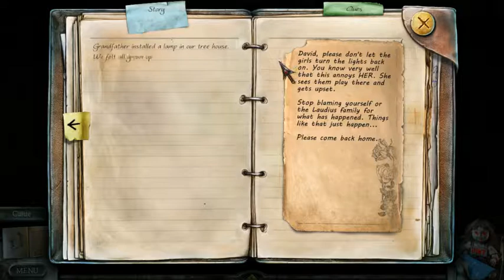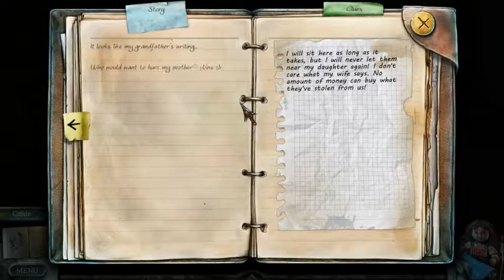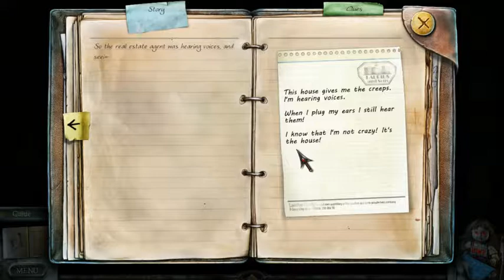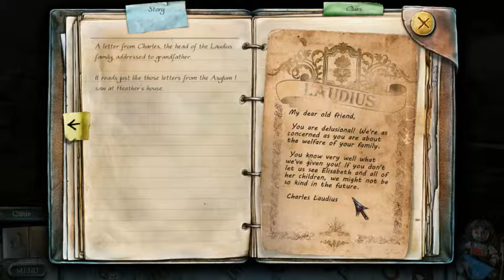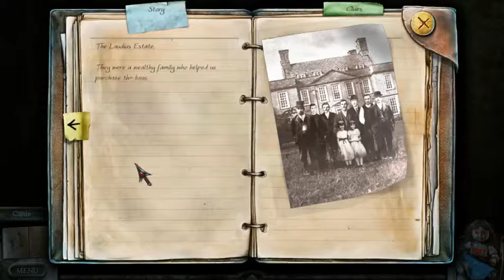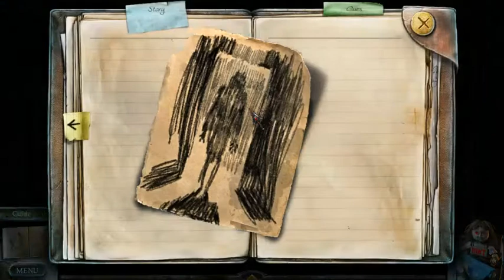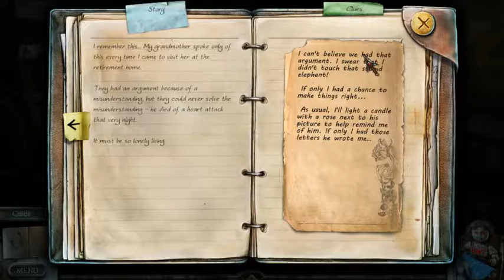Act 2...Down the Rabbit Hole: True Fear: Forsaken Souls part 1 (4)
Continuing down the rabbit hole in finding out the mystery behind our sister's death...